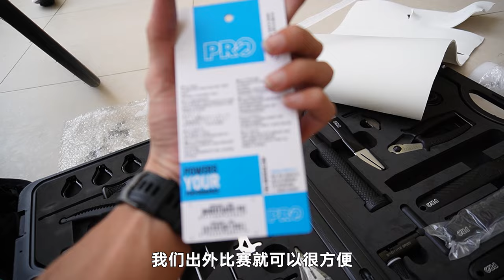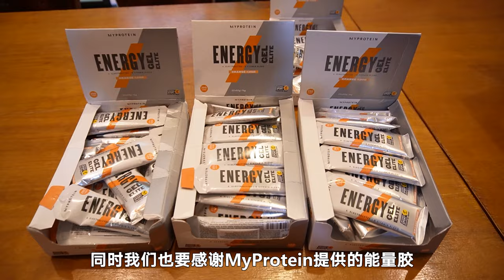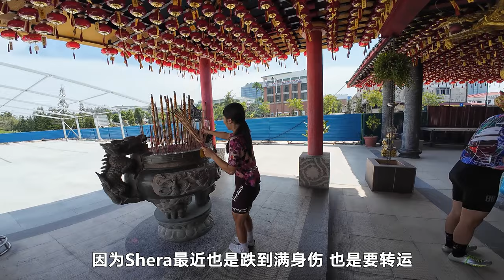砂拉越比赛【上集】BB车队首次飞往东马参加竞赛！美里TTT团队计时赛！Sarawak Kuala Baram Cycling Race Part 1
第一次搭飞机到东马砂拉越比赛！第一次pack脚车进箱子，有点提心吊胆的感觉~ 幸好脚车安然无恙，以后再做个pack脚车教学影片。
这次活动非常棒，挺正规的！最后恭喜车队成员站上凸台！领圣杯！

✦ 11th - 12th November 业余车队比赛ACLS【Amateur Cycling League Series】